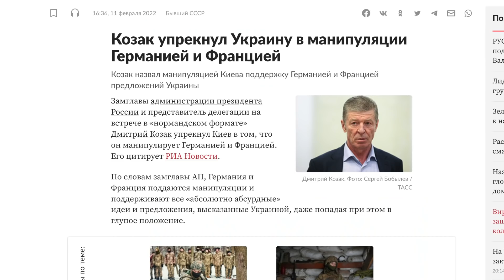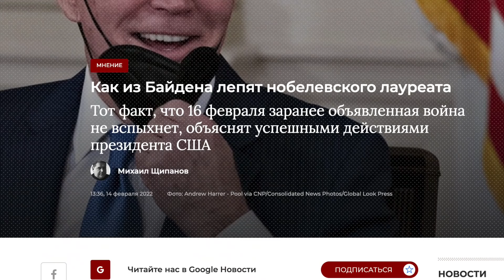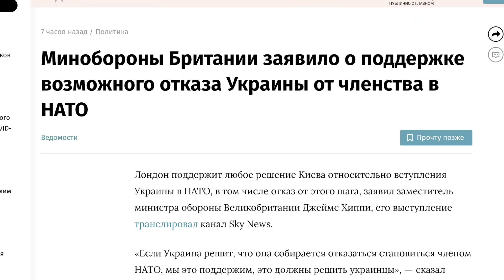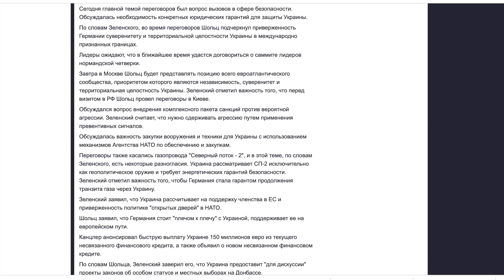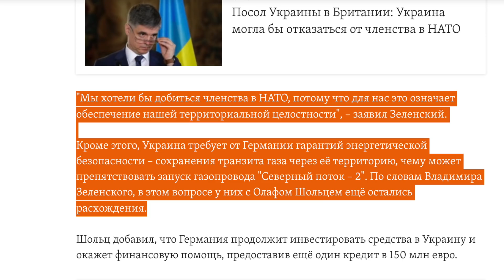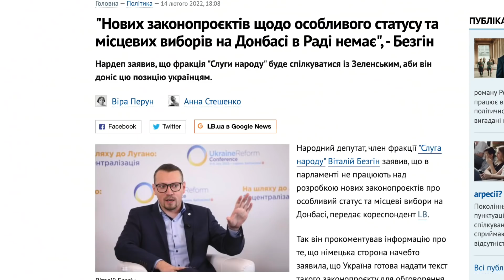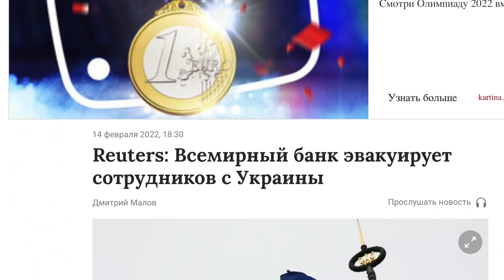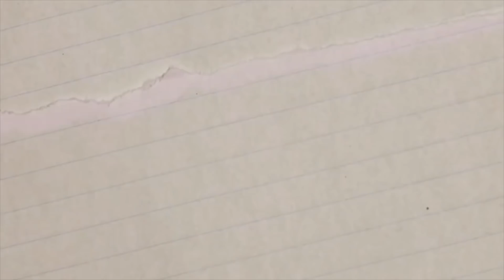Великий Зеленский поунижал канцлера Германии?